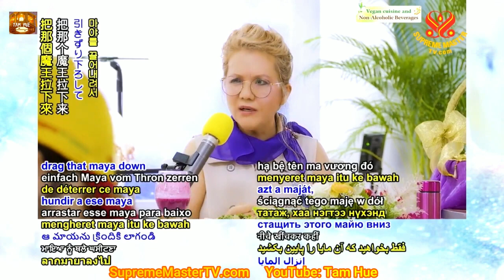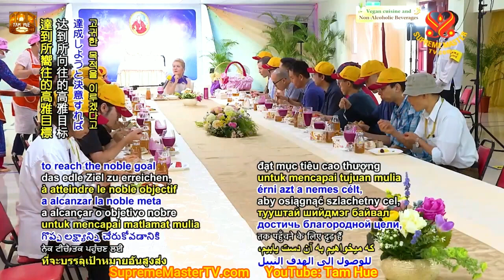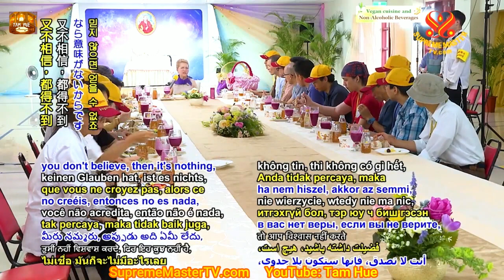Sự Thuần Khiết Bên Trong Giúp Vượt Mọi Vấn Đề - Thanh Hải Vô Thượng Sư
Thanh Hải Vô Thuợng Sư thuyết giảng tại Liên Hiệp Quốc Bỉ Mật Của Siêu Thế Giới .